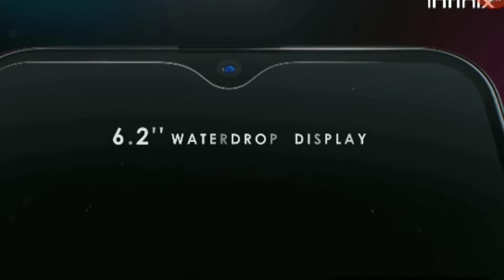Infinix smart 3 plus full review | under 7000 | super mobile 📱🔥🔥🔥🔥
सब्सक्राइब करें मेरे यूट्यूब चैनल को दिल्ली लेटेस्ट वीडियो देखने के लिए एंड बगल में बेला कल का भी जरूर दबा देना ताकि वीडियो की नोटिफिकेशन आने में कोई दिक्कत ना हो.

Video details-Key Specs & Features of Infinix Smart 3 Plus
Operating System
Android v9.0 (Pie)
Display
6.21 inches (15.77 cm) bezel-less display with waterdrop notch
Design
Slim Design
Performance
MediaTek Helio A22 Quad core Processor
2 GB RAM
32 GB internal storage, expandable upto 256 GB
Camera
13 + 2 MP Dual Rear Cameras
8 MP Front Camera
Battery
3500 mAh battery
Connectivity
Dual SIM: Nano + Nano with VoLTE support
SIM1: Supports 4G, 3G
SIM2: Supports 4G, 3G
Special Features
Rear Fingerprint Sensor
Face Unlock
3.5 mm headphone jack present